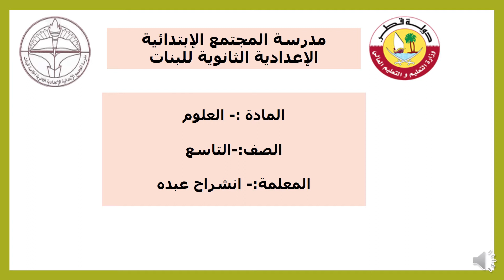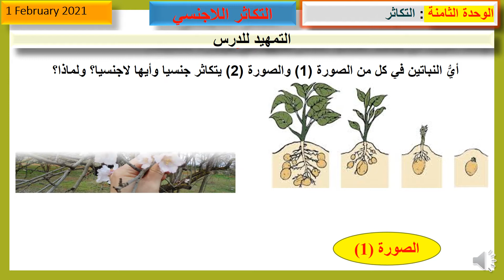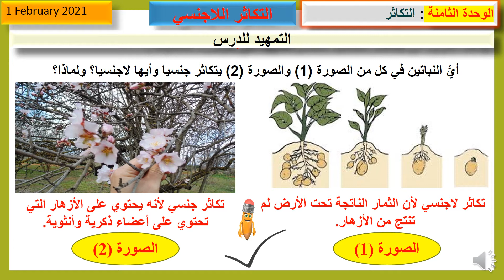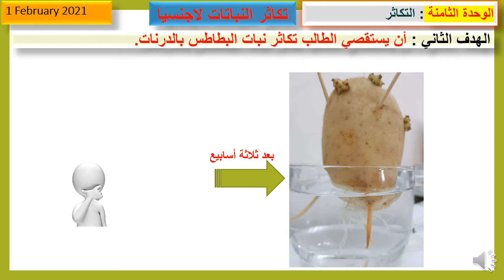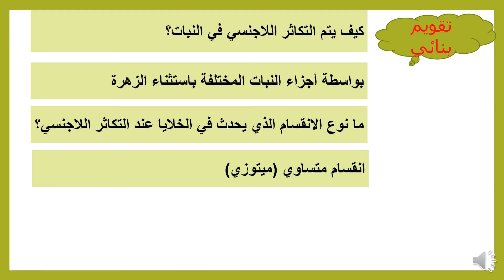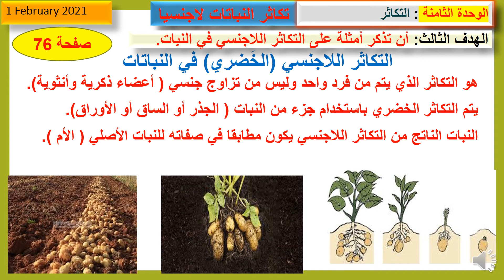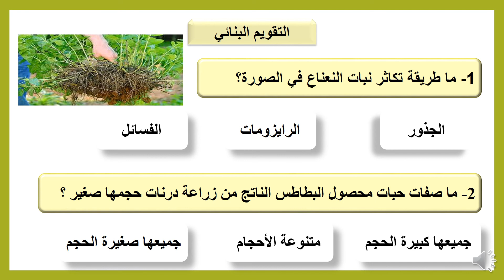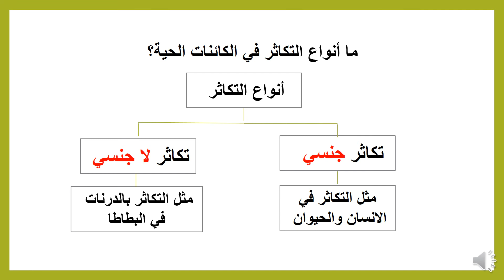علوم تاسع - التكاثر في النبات